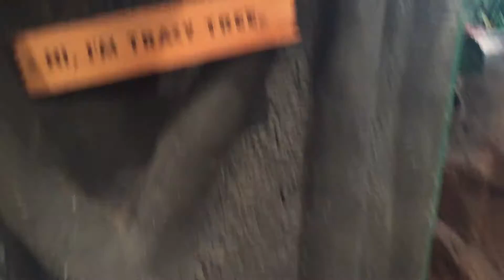tracy the tree